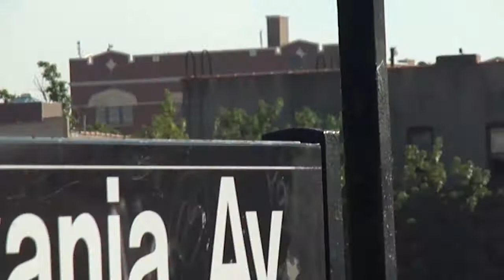MTA Action at Pennsylvania Avenue! (AM RUSH)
This is a video of some action at Pennsylvania Avenue Station on the 3 train.(AM RUSH).Enjoy!

Taken on August 31 2011.